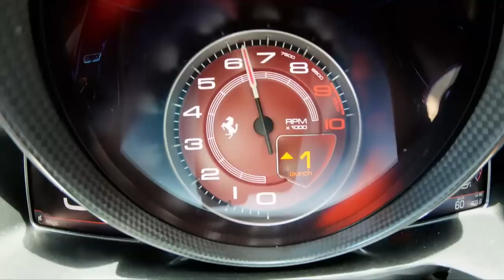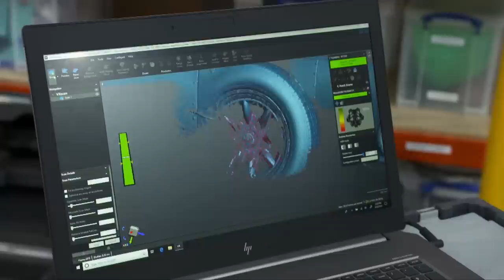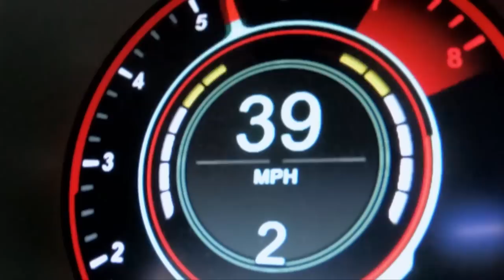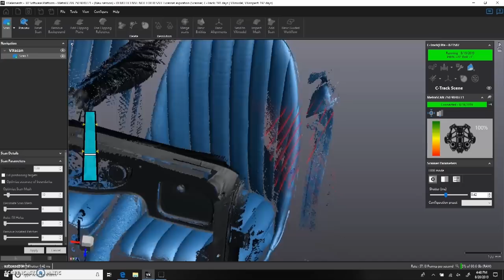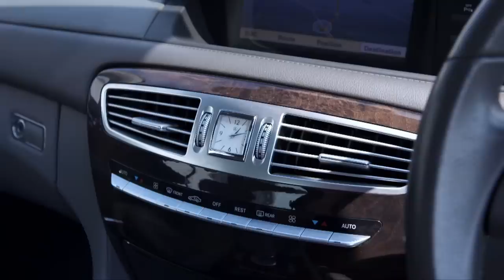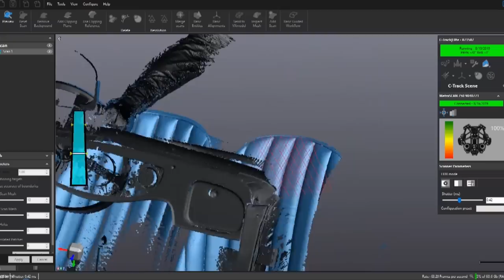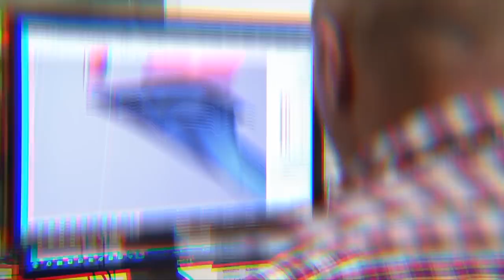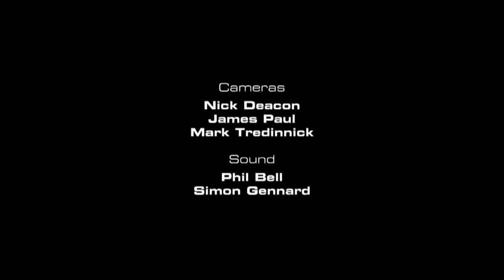Aston Martin vs. Ferrari - Series 28 Episode 3 FULL Episode | Fifth Gear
First broadcast in 2019, Series 28 of Fifth Gear is on YouTube for the first time! In this episode, Jason and Vicki take the latest super GTs on a road trip.